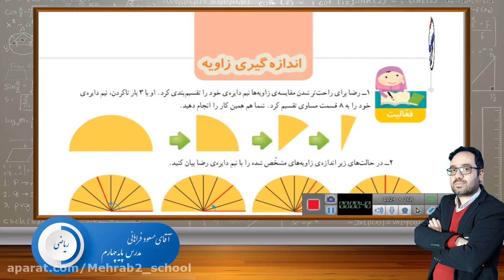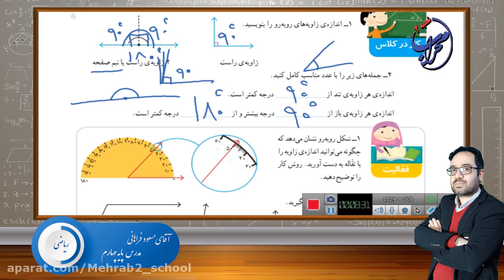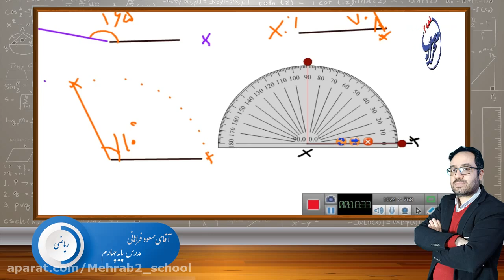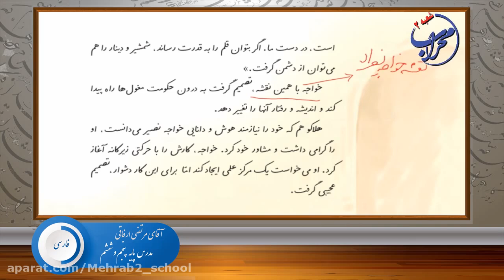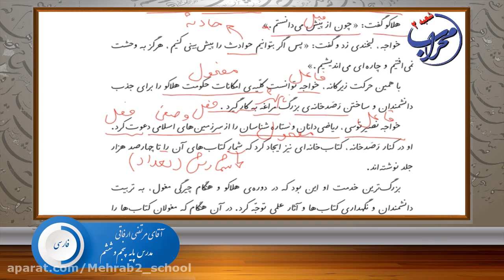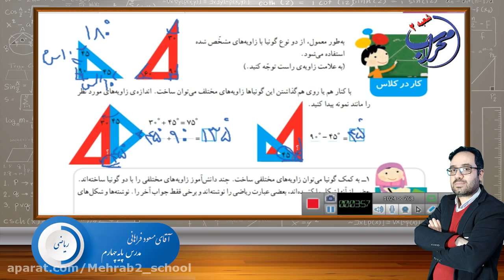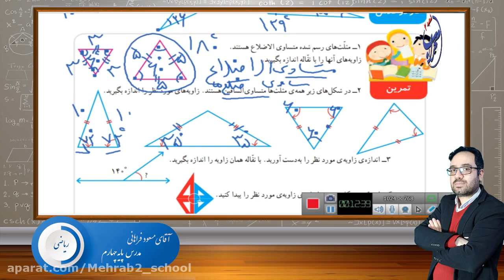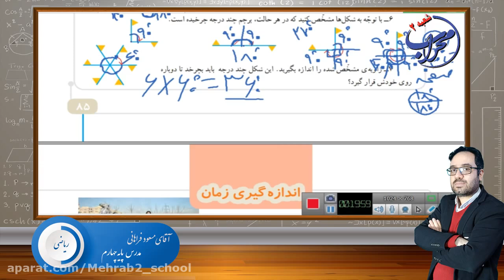Geography and Common Law Trademark Rights in Canada